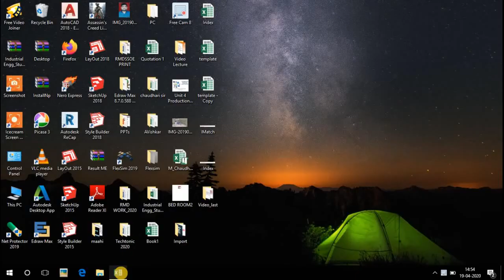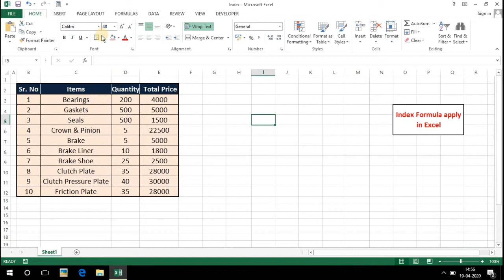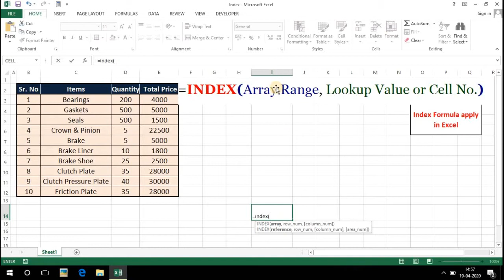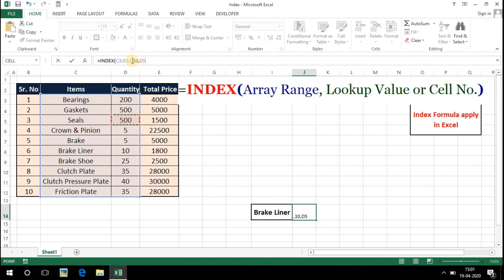Index function (formula)को एक्सेल मे कैसे युज करे Full procedure (हिंदी मे)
Simple &  easy procedure for applying Index Function (formula) in excel.